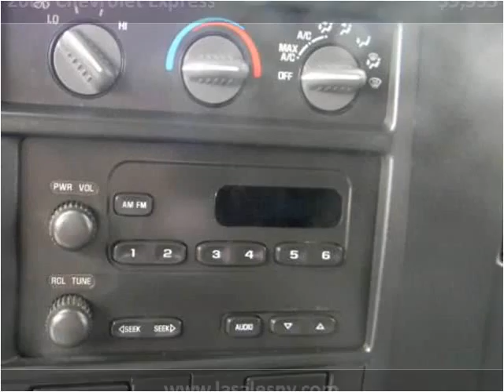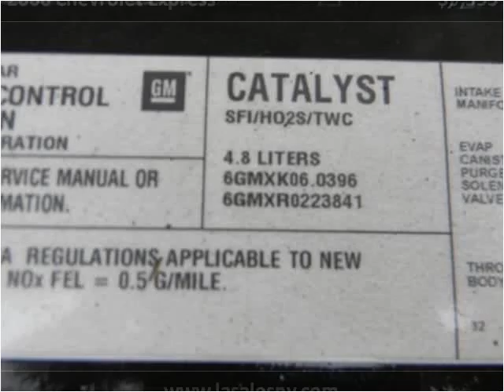2006 Chevrolet Express Used Cars Hicksville NY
This 2006 Chevrolet Express is available from LA Sales.